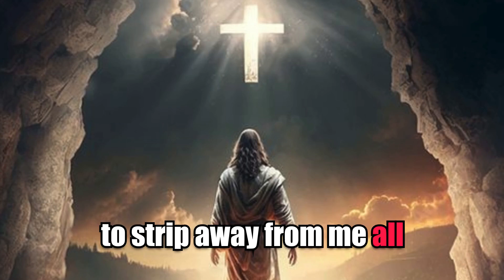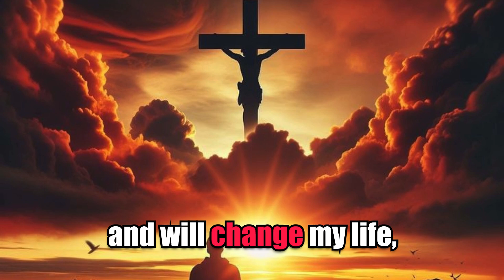You Have Been Chosen by God! Receive Great Fortune Now | God Message For You Today | god says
Prayer for financial breakthrough - money and financial breakthrough prayer - prayer for money ✝️ gods message for you today ✝️ gods blessings ✝️ daily prayer ✝️ god says 😇. 🛑god message for you today 🙏🙏 | Prayer for financial breakthrough - prayer for financial breakthrough | powerful financial miracle prayers. a powerful prayer for financial breakthrough | Lakshmi dhanaprapti mantra. warfare prayer for financial breakthrough. powerful Christian prayer for financial breakthrough miracle blessings help and prosperity. prophetic prayers for a financial breakthrough by evangelist Gabriel Fernandes.

god says listen to this and he will bless you | powerful miracle prayer for financial breakthrough.

prayers for an immediate financial breakthrough by rev lucy Natasha.  Prayer for financial breakthrough, Miracle prayer that works immediately, prayer for money miracle, urgent money prayers, financial miracle money, praying for miracle money, miracle money prayer, praying for a financial miracle, pray for a money miracle, prayer for instant miracle money, prayer for an instant money miracle, financial prayer miracle.

god quotes us
god helps
gods message for me today
lord helps
god says
god says today
god message
god message today
bible verses
tarot reading
Financial abundance
abundance meditation
angels message
angels messages
jesus christ
angel message
jesus message
faith quotes
angel number 1111
universe message
today's verse
positive affirmations
jesus affirmations
God
earth angel signs
Money miracle